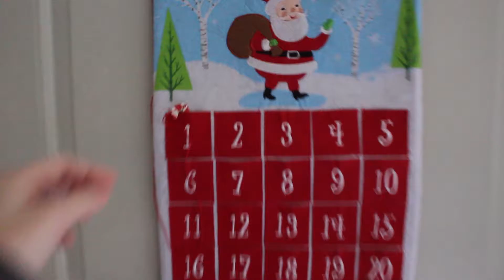Vlogmas Day 2